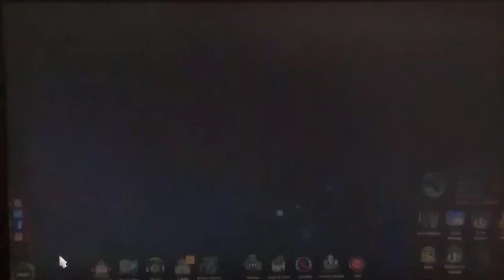(American truck simulator) still hauling lumber